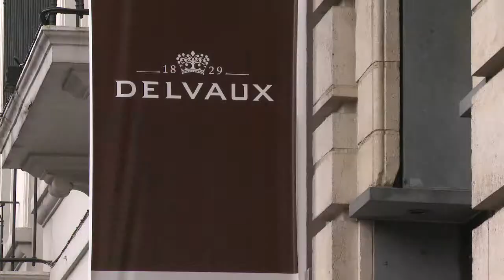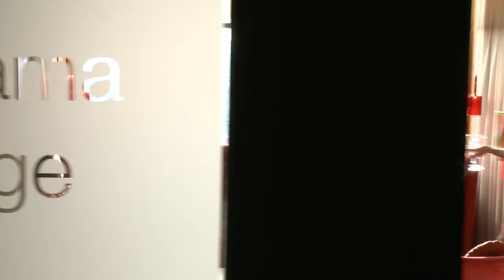The Hotel. Brussels - A 360 degree living experience [Short]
The Hotel changes the way you stay in Brussels. Enjoy relaxed luxury and sophisticated services in this newly renovated landmark hotel.

The Hotel. Brussels
Boulevard de Waterloo 38, 1000 BRUSSELS